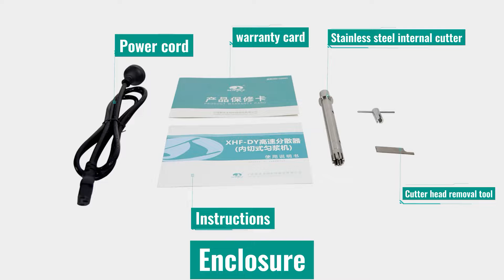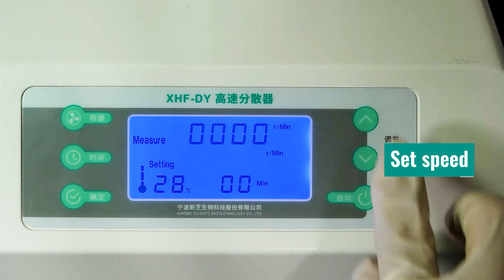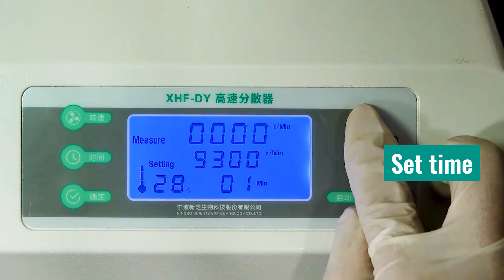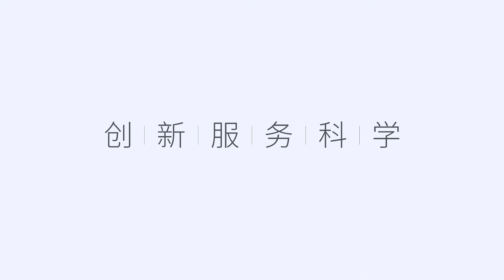How to use high speed disperser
XHF－DY
1. The instrument is operated by an electronic speed control and operated micro-high speed motor to drive the 316 stainless steel inner and outer plum-type crushing knives to work. The fixed rotor configuration is subjected to high-speed rotation of the in-cutting tool to homogenize, emulsify and crush various substances.
2. It is used for sample treatment such as sewage sample treatment, laboratory rapid homogenization and preparation of samples.
3.
4. The machine is compact in design, high-speed AC motor, noise less than 60 decibels, detachable cutting tool, easy to disinfect.